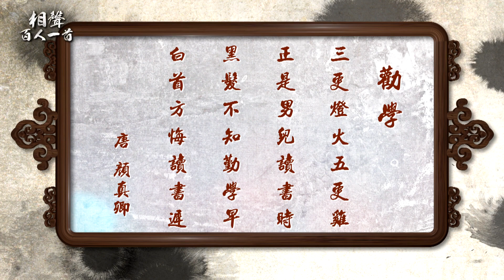相聲百人一首-31.抬頭記（顏真卿〈勸學〉）